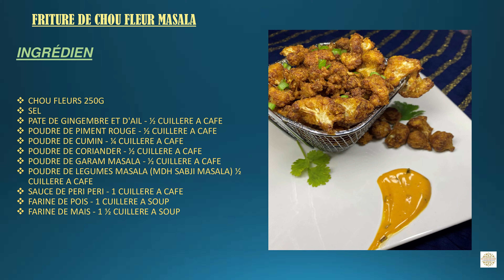RECETTE INDIENNE: FRITURE DE CHOU FLEUR MASALA (GOBI FRY)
La frite de gobi est un délicieux apéritif frit croustillant à base de chou-fleur, d'épices et d'herbes.Servez-le en entrée ou en accompagnement d'un repas indien. Il est préférable de le servir chaud car les bouchées de chou-fleur frites commencent à perdre leur croustillant en refroidissant.

cette recette est assez populaire dans les restaurants du sud de l'Inde.

L’importance est que vous savourez, aimez, et partagez….Comme mon slogan dit:

La cuisine consiste à inspirer les autres!!!